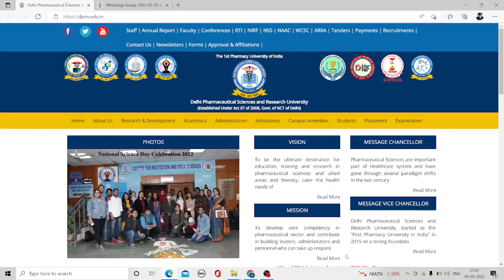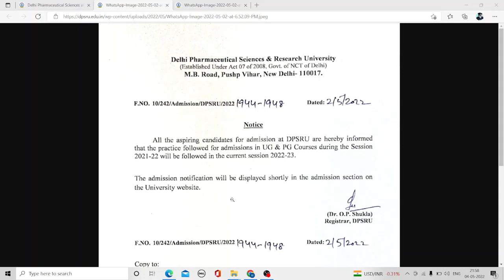DIPSAR | DPSRU Admission 2022-23 | B Pharma D Pharma, BPT, BMLT | Delhi Pharmacy College